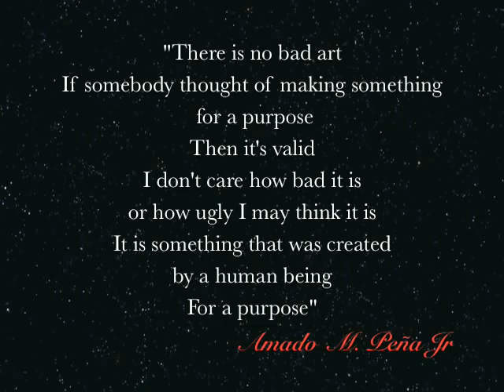NativeVoiceTV Part 4 Amado Peña Yaqui Artisan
Steve Macias has a conversation with Amado M. Peña Jr. at the 2009 Gathering of Nations Pow Wow. The South Western Native American Artist gives a candid and philosophical insight into his method and style of painting.

Steve Macias is a former jet dragster driver turned associate producer,director, for Native Voice TV in San Jose, California. We're trying to meet and help promote Indigenous people from the music, movie and entertainment industries as well as artists and craftsmen of Native art. We also keep the Native community up to date with local and national political issues that affect the Native community and interview guests who are active and involved with the issues of today.